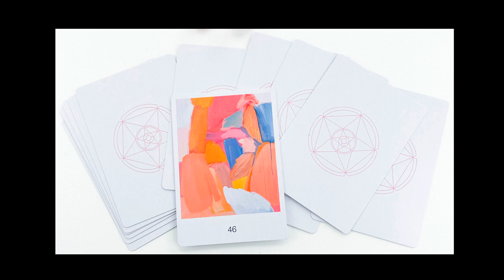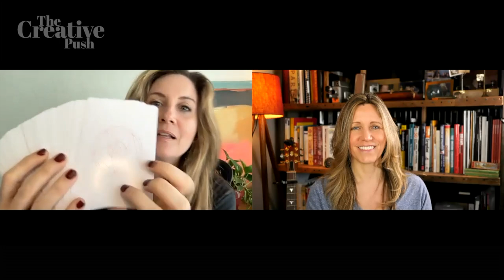Abstract Artist Rachel Kice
Welcome to “The Creative Push,” an intimate and diverse artist interview series. This interview is with abstract painter and hypnotist Rachel Kice.

In this video, Rachel Kice shares her career path sharing her journey as an artist of many things. She shares in this artist interview her growth in acting, painting, music, writing music, and live stage performance.

Rachel talks about her relationship with Big and Rich and going out on tour as part of the Muzik Mafia. She explains how today she is combining her art with hypnotherapy and what her plans are in the future.

Rachel offers some personal inspiring insight into art, her technique, creativity, and what she does when she gets creatively stuck